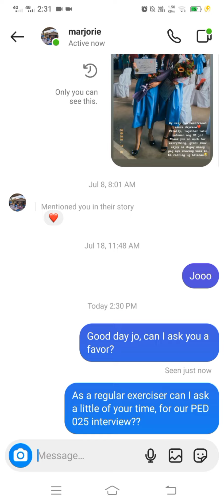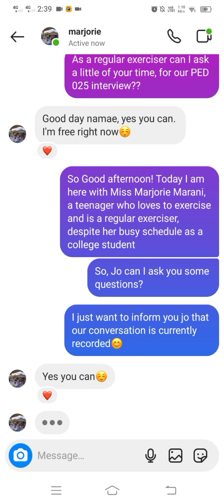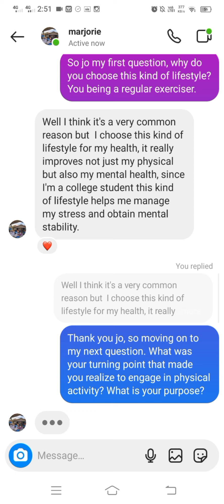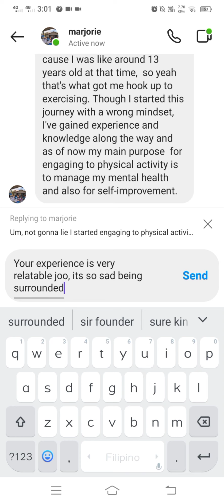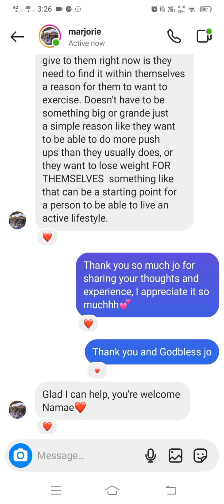Session 1 - Interview